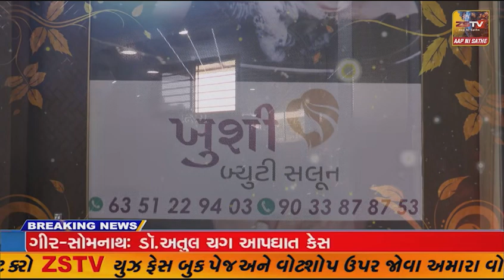દેહગામ ખાતે હરી ઓમ સોસાયટીમાં વરસાદી પાણી ભરાતા વાહનચાલકો પરેશાન: